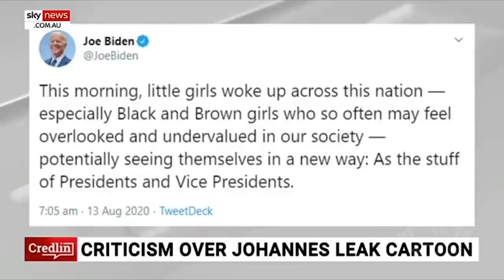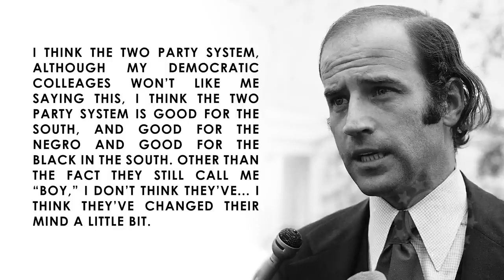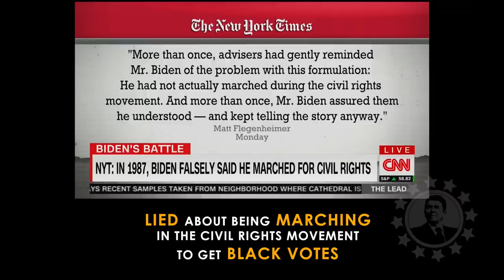Yea Joe's racist commentor, but C'mon man!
Joe Biden's greatest one liners.
Has Joe ever renounce his racists comments, laws, and actions?